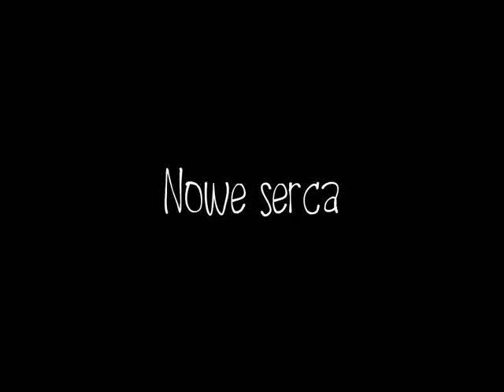Rozmowy z B. trailer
Spektakl "Rozmowy z B." na podstawie powieści Erica-Emmanuela Schmitta "Oskar i Pani Róża".

Występują:
Oskar - Jan Wieteska
Pani Róża - Anna Kąkol

Reżyseria: Anna Kędziora
Adaptacja tekstu: Anna Kędziora, Łukasz Łączyński
Udźwiękowienie: Aleksandra "Faeriel" Lubińska
Scenografia: Dorota Gniady
Oświetlenie: Piotr Wałecki, Jan Wiśniewski

Premiera: wrzesień 2013